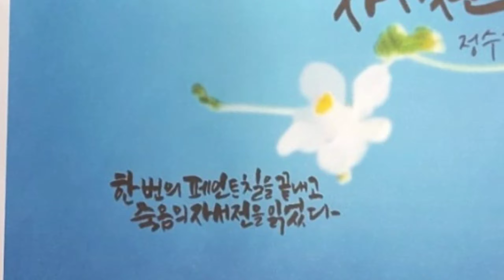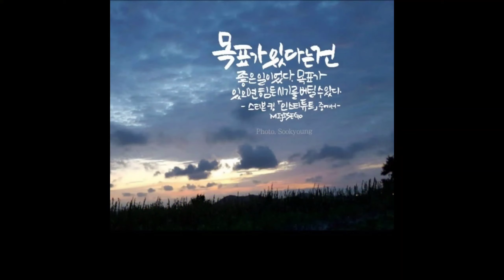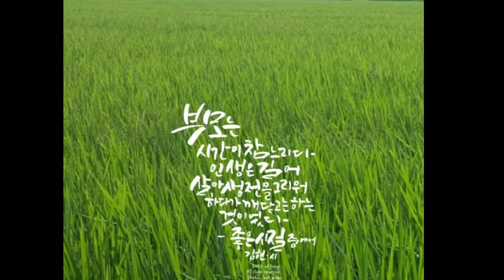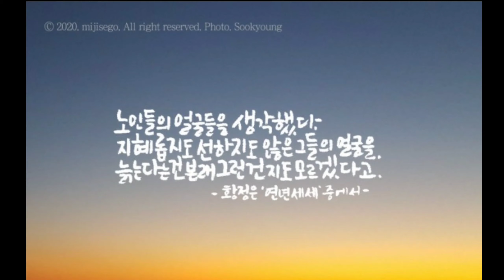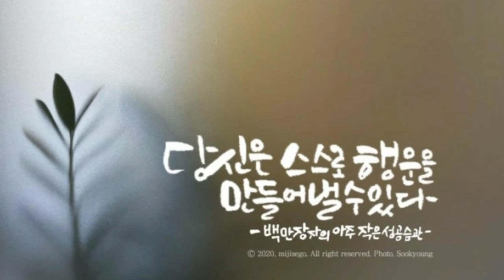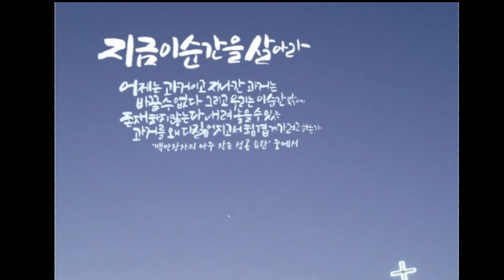감성 충만/그 두 번째 이야기/캘리와 사진의 콜라보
대구에 사는 서미지 작가님의 캘리와 발췌 문장이
시흥에 사는 정수경의 사진과 콜라보를 이뤄
감성 충만 이라는 작품으로 탄생했습니다.
그 두 번째를 열어 봅니다. 많은 응원 부탁드립니다.